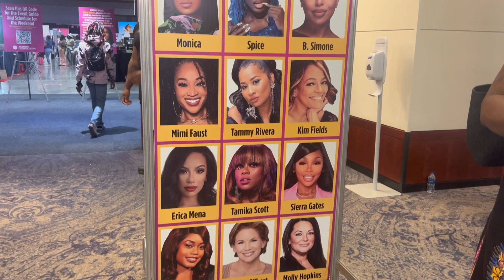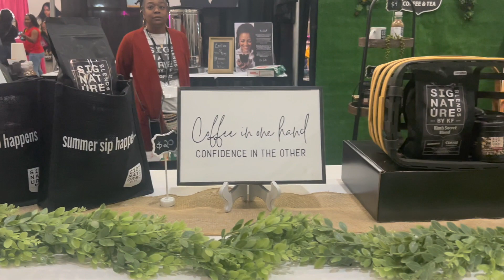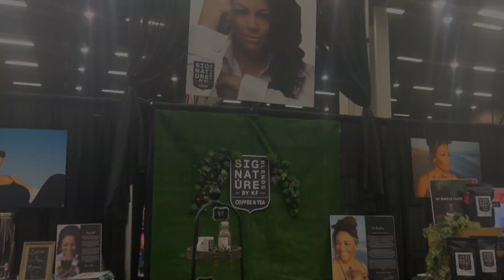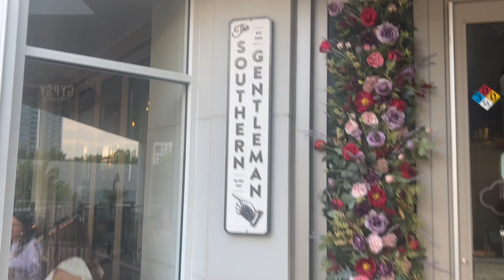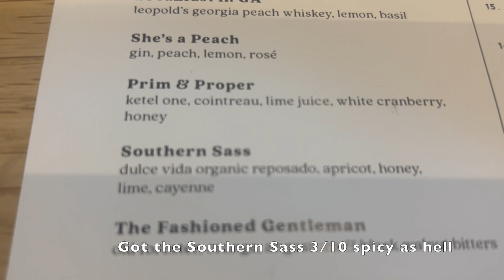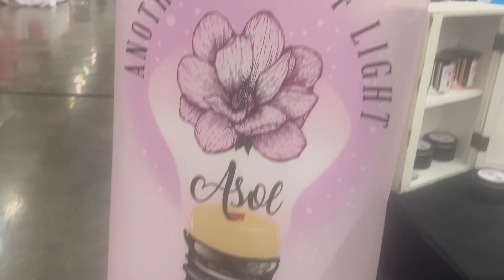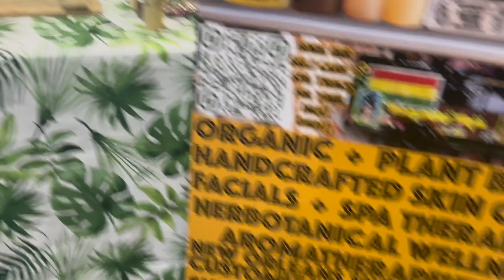Entrepreneur Vlog | Atlanta Women Expo | Weekend in the life of a small business owner | Celebrities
Hello everyone. This is my first Entrepreneur vlog. I attended the Atlanta Women Expo. This was my second time. In my opinion the one in OCT is the best. Second time around I attended the one in May.

Business IG: anothershadeoflightllc
Personal IG: ooOOSillym3